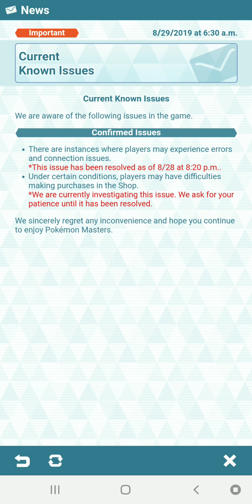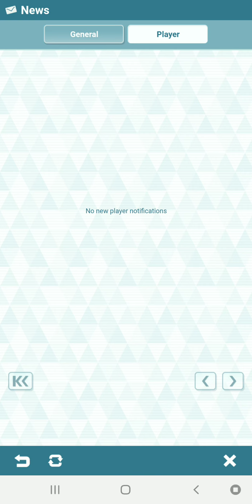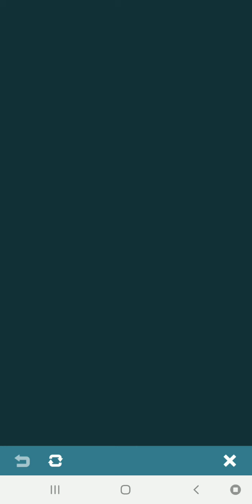Pokemon Masters: Let's Play: Ep 2